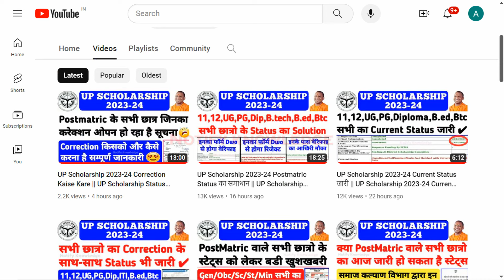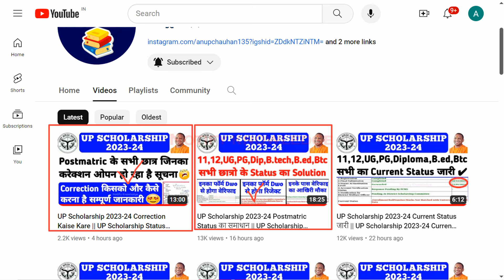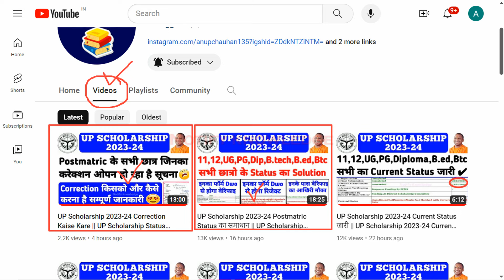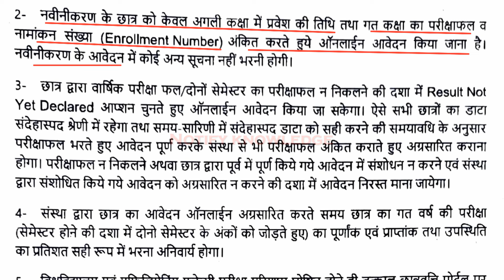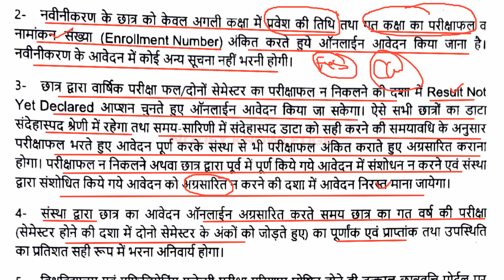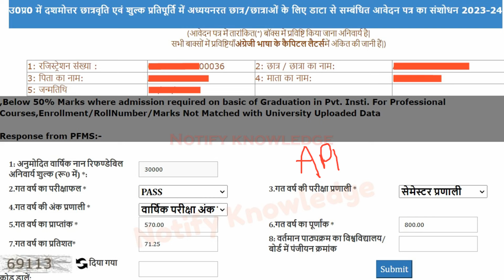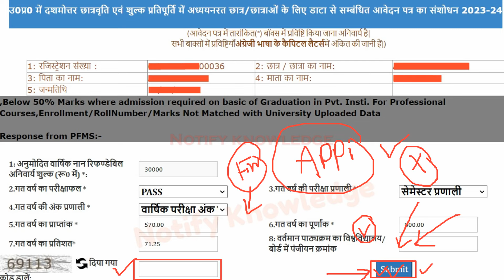UP Scholarship 2023-24 Current Status Notice || UP Scholarship Current Status Solution 2023-24